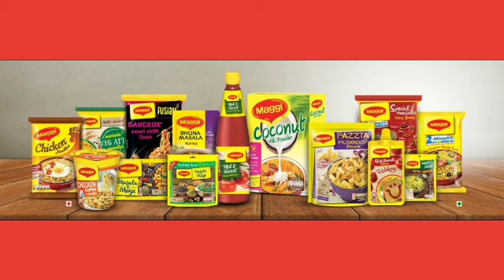Maggi Snacks Contest / Sreemotir Darbar / Rakhi Dutta/ Maggi Pakora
Maggi Snacks Contest